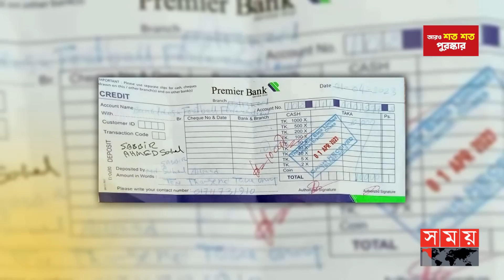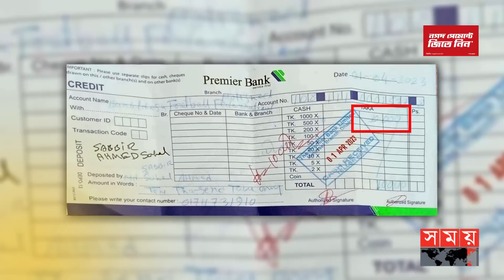টাকা দিলেই নাপিত হয়ে যান বাফুফের কোচ! | BFF Coach | BFF Corruption | Football News | Somoy TV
টাকা দিলেই নাপিত হয়ে যাচ্ছেন বাফুফের কোচ! আবার অনেকে টাকা দিয়েও সুযোগ পাচ্ছেন না কোচিং কোর্স করার। বাংলাদেশ ফুটবল ফেডারেশনের কোচিং কোর্স নিয়ে এমনই বিস্তর অভিযোগ ফুটবল অঙ্গনে। পল স্মলির অধীনে বিভিন্ন পর্যায়ে বাফুফে এখন পর্যন্ত ১ হাজার ১১৩ জনকে সার্টিফিকেট দিলেও তার স্বচ্ছতা নিয়ে উঠেছে প্রশ্ন। তবে বিষয়টি নিয়ে কথা বলেনি ফুটবল ফেডারেশনের কোন কর্মকর্তা।

Somoy TV: t.ly/Se1z
Somoy TV Bulletin: t.ly/iqIq
Somoy Entertainment: t.ly/3dWC
Somoy Sports: t.ly/iASp
SOMOY TV ISLAMIC: t.ly/zU6a

Somoynews.tv: t.ly/Y7ab
খেলার সময়: t.ly/xJ5H
সময়ের গল্প: t.ly/EW3M
এ সময়ের বাণিজ্য : t.ly/m3ir

Groups:
Somoy TV (Official)✅: t.ly/ajiO
Somoy Entertainment✅: t.ly/8CLh
Somoy Business✅: t.ly/4xaJ